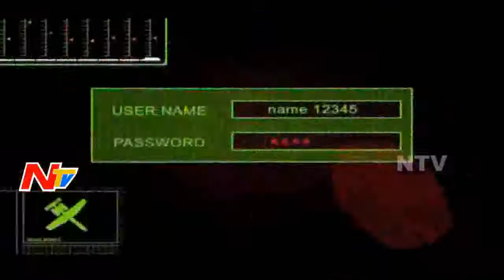Famous Belly Dancer From Dubai Assassination Mystery Case | Crime Factor Part 02 | NTV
Famous Belly Dancer From Dubai Assassination Mystery Case | Crime Factor Part 02